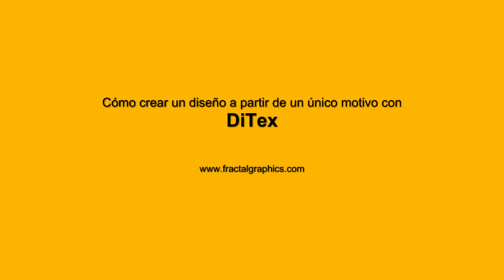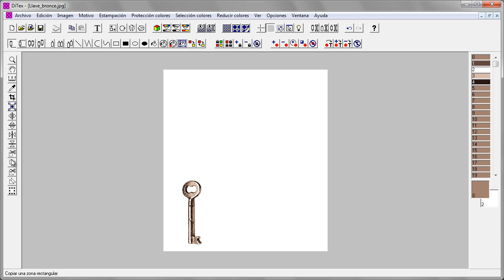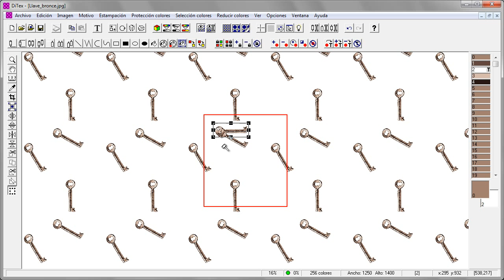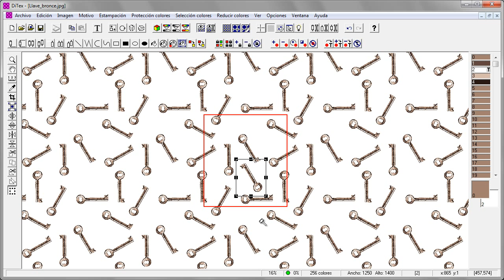Cómo crear un diseño a partir de un único motivo con DiTex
Ejemplo de uso del programa DiTex en el que se muestra cómo crear un diseño partiendo de un único motivo mediante operaciones de rotación y copia. El resultado es una textura que no tiene dirección, principio ni fin claramente definidos. DiTex es un programa de diseño textil desarrollado y comercializado por la empresa Fractal Graphics S.L. Más información